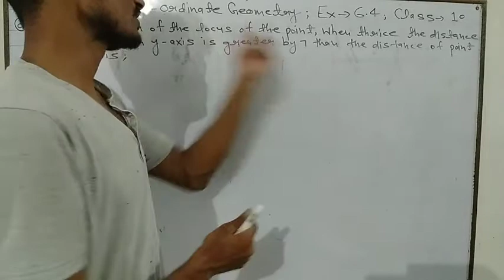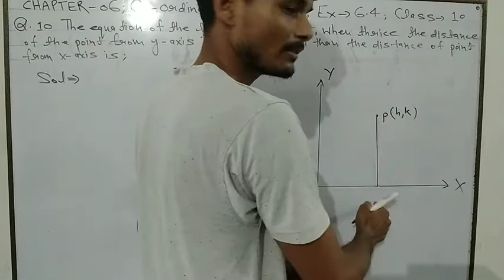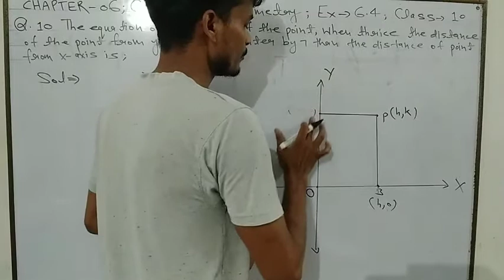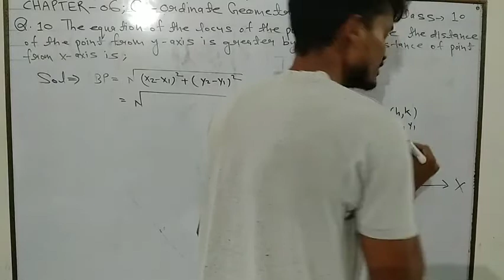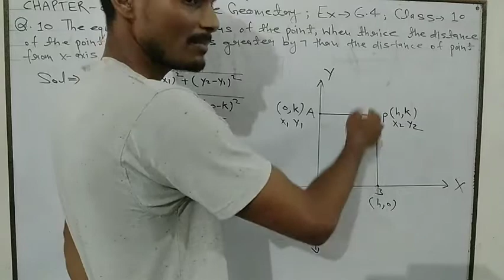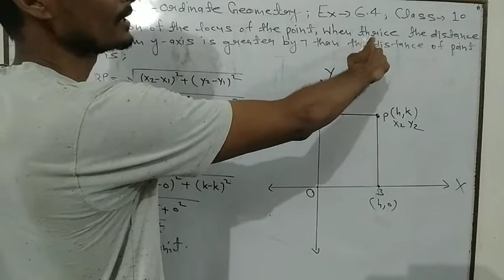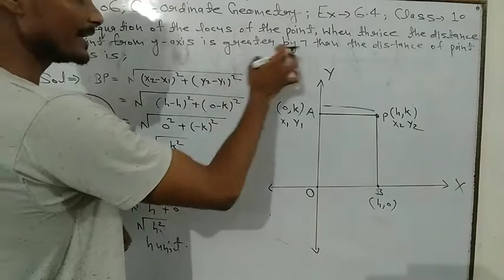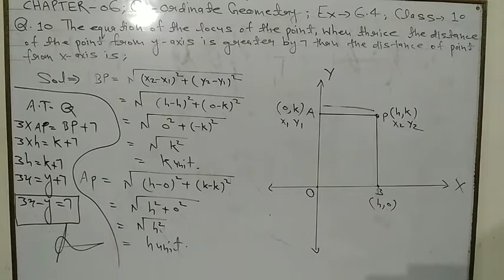Class 10 chapter 06 Co-ordinate geometry, Exercise-6.5(Locus)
Class 10 chapter 06 Co-ordinate geometry, Exercise-6.5#faamic sheikhpur# faamic#sheikhpur#educational video's.class 10